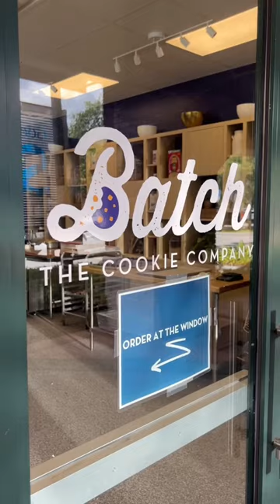Best cookie in South Florida?